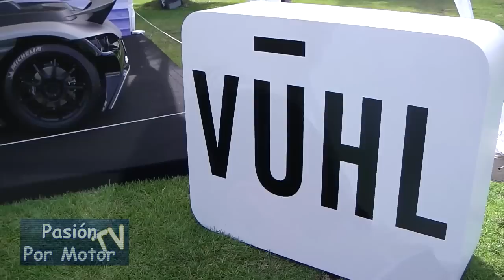Expo Presentación del Vūhl 05 en la Gala Internacional del Automóvil 2013 Vuhl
Dentro de la Gala Internacional del Automóvil 2013 en Jalalpa Estado de México, la empresa Vūhl presentó en público a su modelo 05, el cual se convierte en el segundo auto realizado por una marca de origen mexicano. Iker Echeverría, director de esta empresa nos comenta los pormenores para llevar a cabo este proyecto.

Visita nuestra tienda en el centro de la Ciudad de México D.F.
Av. José María Pino Suárez No. 60, Local 109
Dentro del Edificio Plaza Parque Centro, en la
Colonia Centro, Delegación Cuauhtémoc.